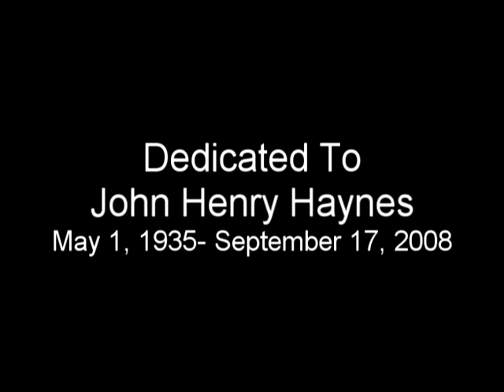John Henry Haynes